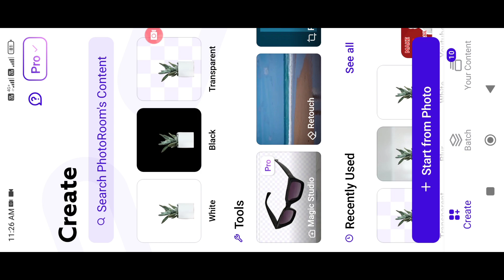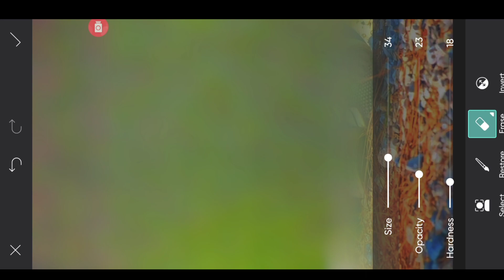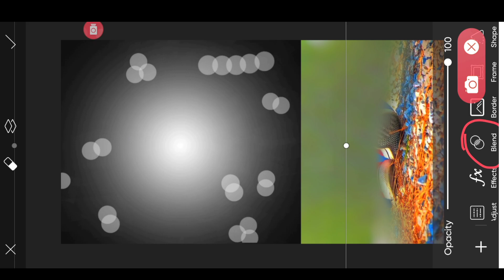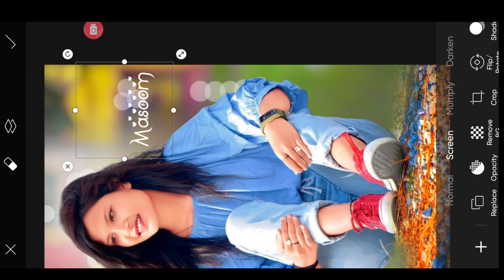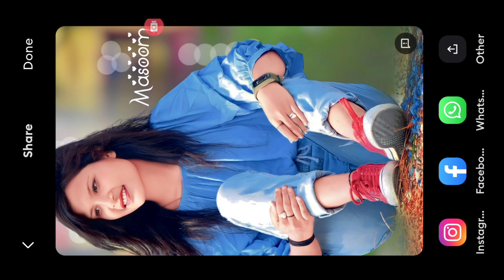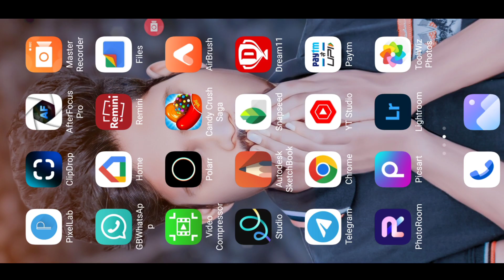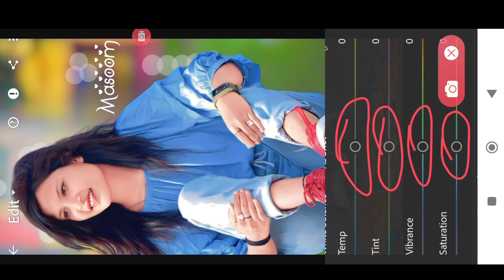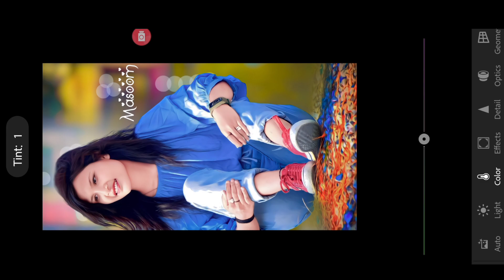Photo Editing ||👌CB Photo Editing Karne Ka New Tarika || सी बी Editing नया ट्रैक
🙏🙏🙏🙏दोस्तों आशा करता हूं यह वीडियो आपको काफी पसंद आया होगा आगे ऐसे ही फोटो एडिटिंग सीखने के लिए हमारे चैनल को सब्सक्राइब और वीडियो को लाइक शेयर जरूर करें  Tq My All Friends

nb
2 ;- telegram👇

face smooth
face smooth photo editing
face smooth editingin
sketchbook
face smooth auto sketchbook
cb photo editing background full
hd
cb photo
lightroom photo
lightroom photo editin9
malayalam
lightroom photo editing
background change
cleaning
background
snapseed editing
kare
snapseed photo editing tamil
2023
malayalam
2021
change
setting
autodesk face smooth editing
new trick
Lx Editing zone
autodesk face photo editing
autodesk face smooth brush
settings
2023 KR Editing
photoroom editing
photoroom pro mod apk
photoroom background change
photoroom app editing
photoroom studio photo editor
photoroom se background kaise
change kare
Rdx Editor
photoroom app
photoroom editing kaise kare
photoroom without watermark
photoroom se photo edit kaise
karen
ak editor077
toolwiz hair editing
toolwiz photo editing face smooth
toolwiz photo editing tarmil
toolwiz photo editing kaise kare
toolwei
toolwiz photo editing backgroundR
change
toolwiz photo editing hairstyle
toolwiz photo editing oil painting
tamil

___________Tag___________
Photo ko Gora Kaise Banaye